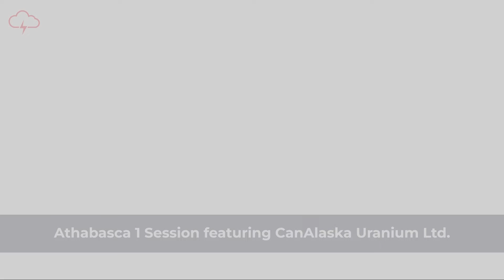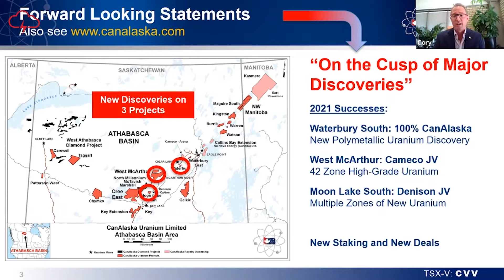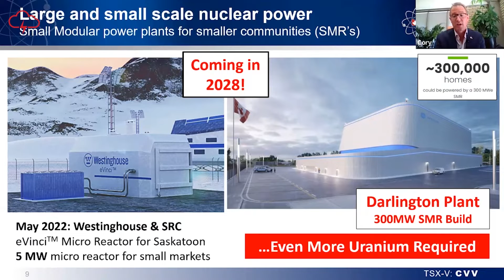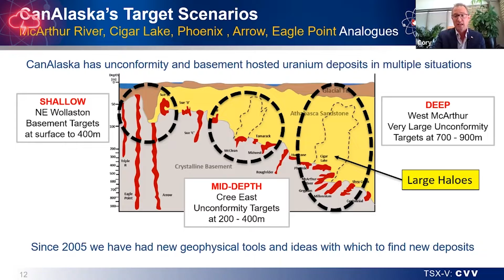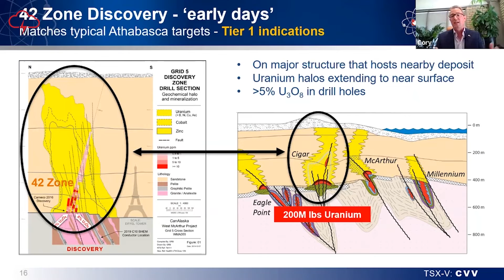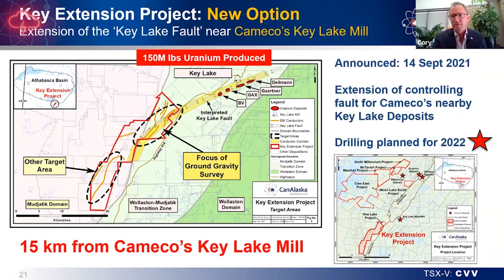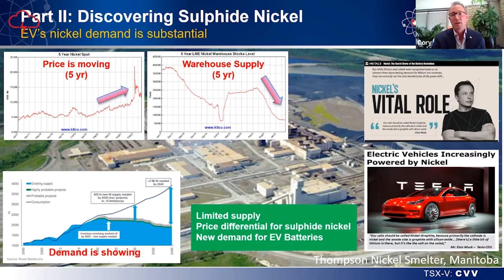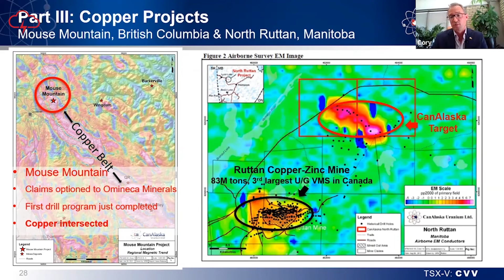CanAlaska Uranium Ltd. | Red Cloud Summer Uranium Conference 2022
Now you can watch the full presentation replay from CEO & Executive VP, Cory Belyk who spoke at the 2022 Summer Uranium Conference.